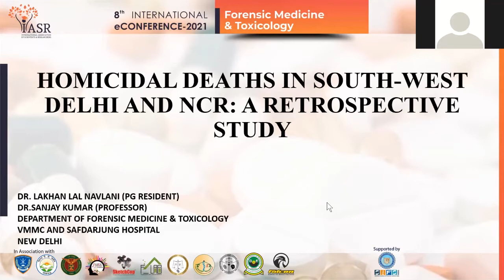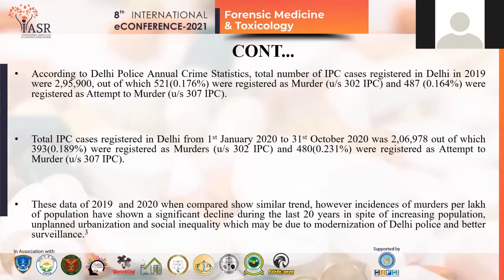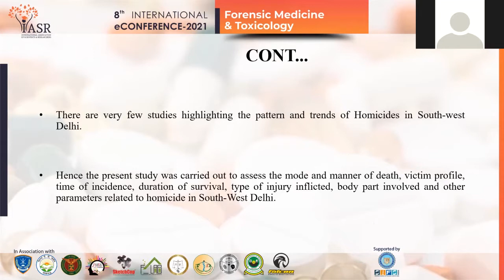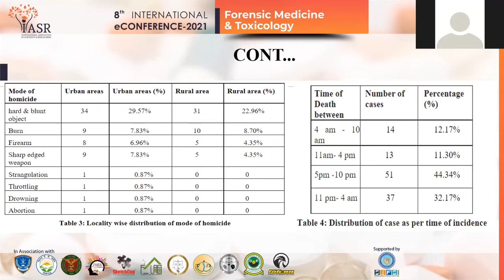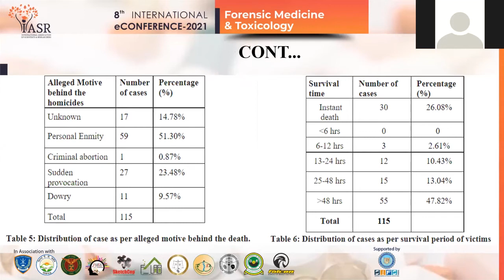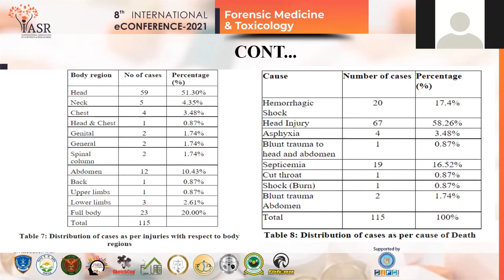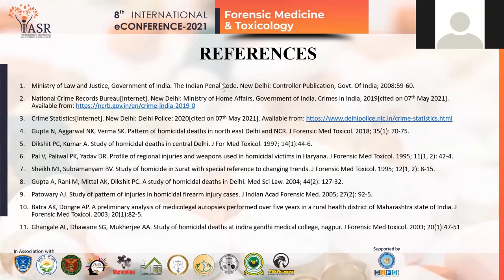Homicidal Deaths in South-West Delhi and NCR: A Retrospective Study : Paper3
Killing of a human being by another human being is homicide and it is defined in the section
299 of Indian Pinal Code. A total of 28,918 cases of Murder were registered in 2019 showing
a marginal decrease of 0.3% over 2018 cases (29,017 cases) with dispute, personal enmity and
gain being the main motives by Sanjay Kumar, Aditya Anand, Munesh Sharma, Lakhan Lal Navlani, Divya Sharma and Dr G A Sunil Kumar Sharma.